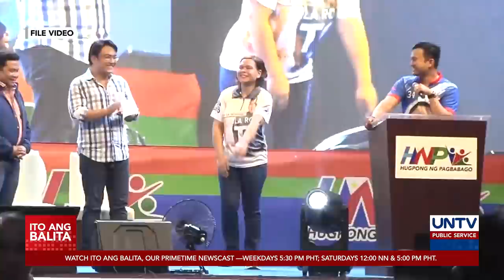Duterte-Duterte tandem sa 2022 elections, malabo — Rep. Joey Salceda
Naniniwala ang isang miyembro ng PDP-Laban na hindi maaaring umusbong ang tandem nina Pangulong Rodrigo Duterte at Davao City Mayor Sara Duterte sa 2022 elections.